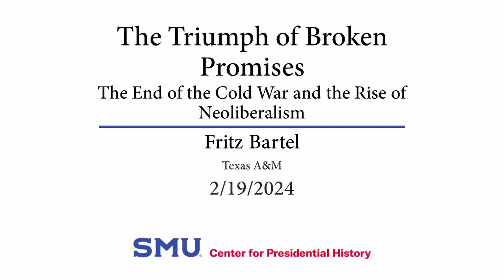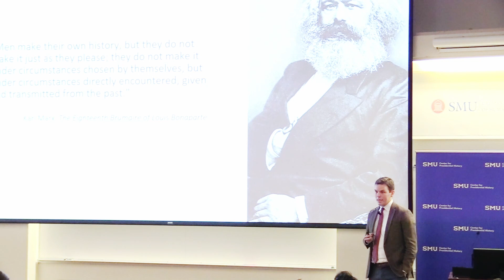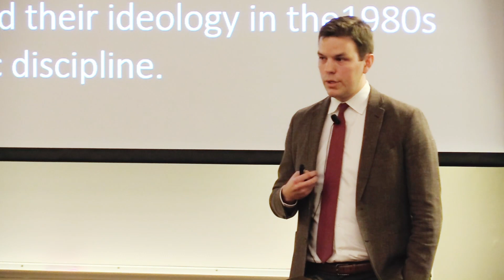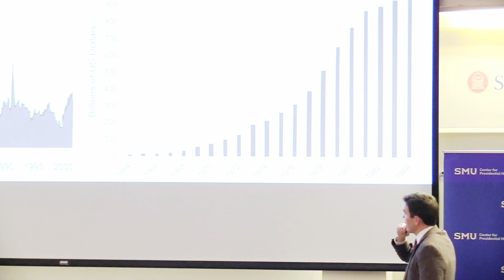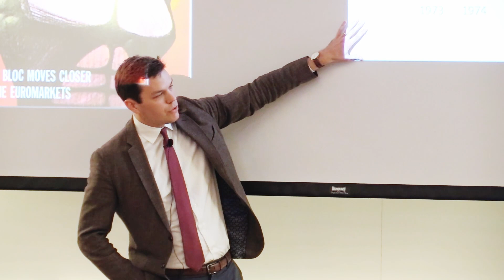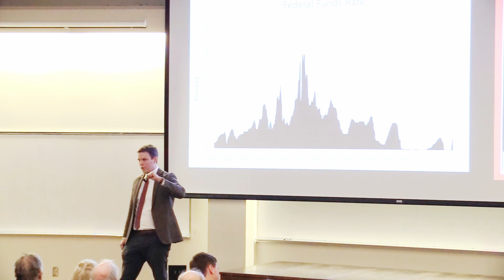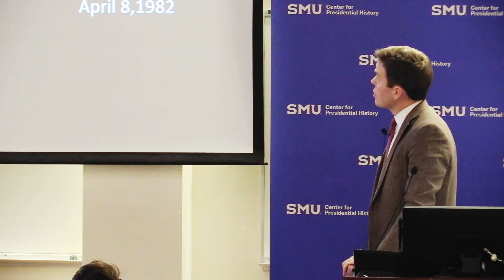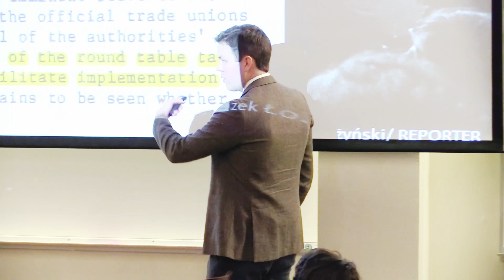The Triumph of Broken Promises: The End of the Cold War and the Rise of Neoliberalism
The Center for Presidential is excited to welcome the winner of the 2023 CPH book prize Fritz Bartel (Texas A&M) to share about his recent book The Triumph of Broken Promises: The End of the Cold War and the Rise of Neoliberalism.

A powerful case that the economic shocks of the 1970s hastened both the end of the Cold War and the rise of neoliberalism by forcing governments to impose austerity on their own people.

Why did the Cold War come to a peaceful end? And why did neoliberal economics sweep across the world in the late twentieth century? In this pathbreaking study, Bartel argues that the answer to these questions is one and the same. The Cold War began as a competition between capitalist and communist governments to expand their social contracts as they raced to deliver their people a better life. But the economic shocks of the 1970s made promises of better living untenable on both sides of the Iron Curtain. Energy and financial markets placed immense pressure on governments to discipline their social contracts. Rather than make promises, political leaders were forced to break them.

In a sweeping narrative, The Triumph of Broken Promises tells the story of how the pressure to break promises spurred the end of the Cold War. In the West, neoliberalism provided Western leaders like Ronald Reagan and Margaret Thatcher with the political and ideological tools to shut down industries, impose austerity, and favor the interests of capital over labor. But in Eastern Europe, revolutionaries like Lech Wałęsa in Poland resisted any attempt at imposing market discipline. Mikhail Gorbachev tried in vain to reform the Soviet system, but the necessary changes ultimately presented too great a challenge.

Faced with imposing economic discipline antithetical to communist ideals, Soviet-style governments found their legitimacy irreparably damaged. But in the West, politicians could promote austerity as an antidote to the excesses of ideological opponents, setting the stage for the rise of the neoliberal global economy.

Fritz Bartel is an Assistant Professor in the Department of International Affairs at Texas A&M University. As a dissertation, The Triumph of Broken Promises won the 2018 Oxford University Press USA Dissertation Prize in International History from the Society for Historians of American Foreign Relations (SHAFR). Along with Nuno P. Monteiro, he also co-edited Before and After the Fall: World Politics and the End of the Cold War (Cambridge University Press, 2021). His work has been published in Enterprise & Society and Diplomatic History, and his research has been funded by the German Academic Exchange Service (DAAD) and the Miller Center. Bartel’s research interests lie in US foreign relations, the global Cold War, grand strategy, and the history of capitalism.